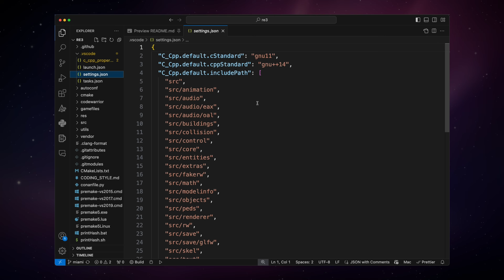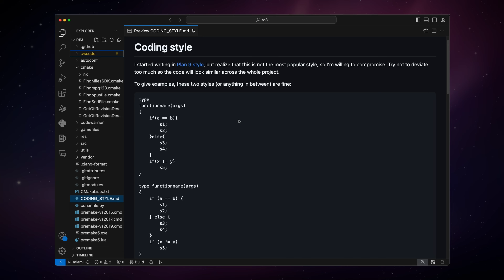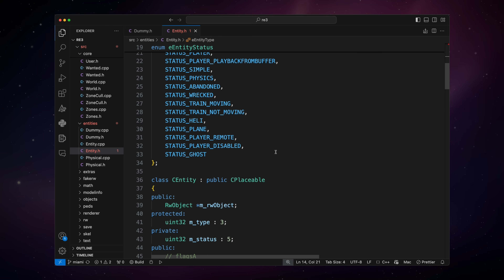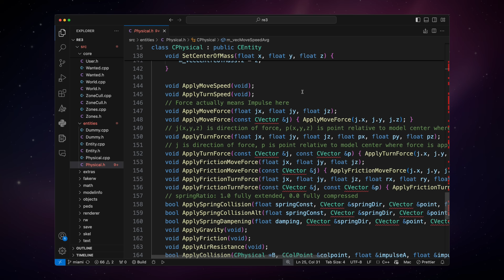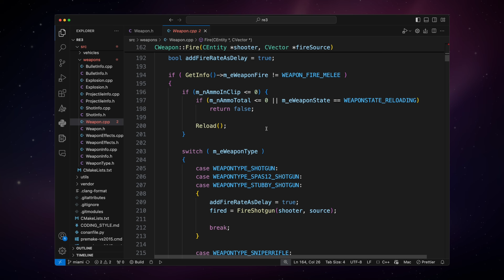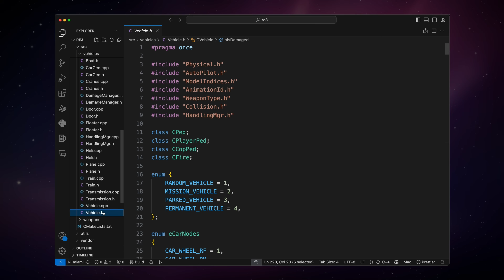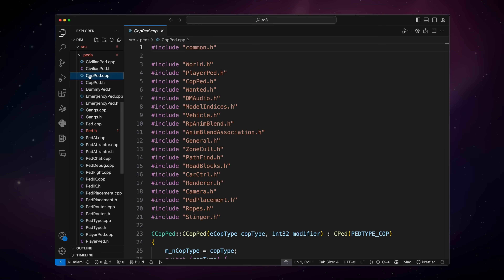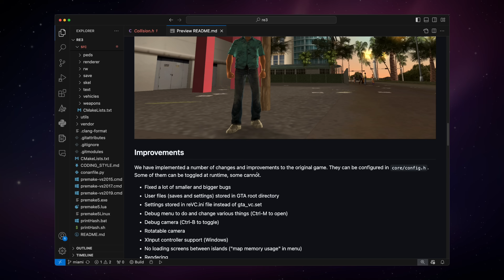The Genius Simplicity of the GTA Vice City Source Code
Where to find my Keyboard:

In the real world often times you have to deal with legacy code. And then it is expected from you to quickly get an overview of the code base. Sometimes there is documentation and sometimes there is basically nothing, only code. I will show you how  I usually approach this type of problem.